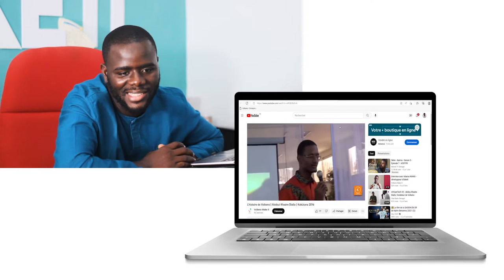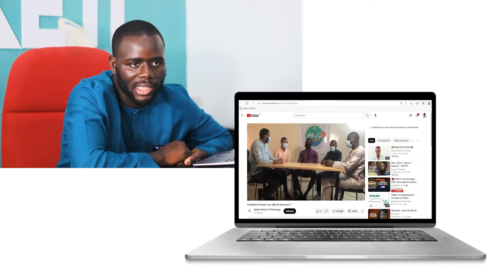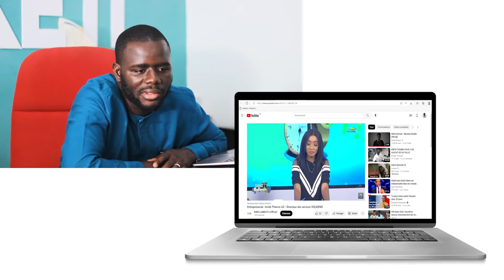Parcours d'un leader : M. Thierno LO, Responsable des services et Co-fondateur de Volkeno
M. Thierno LO, Responsable des services et Co-fondateur de Volkeno, vous revenir en image sur son parcours d’entrepreneur.